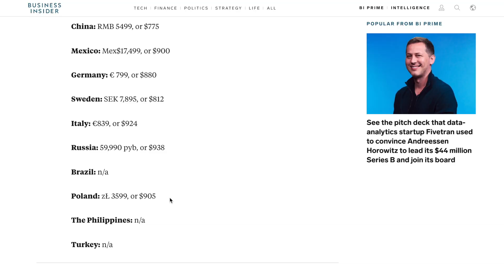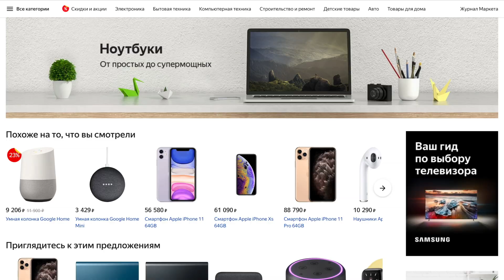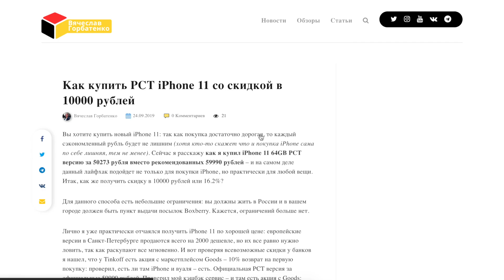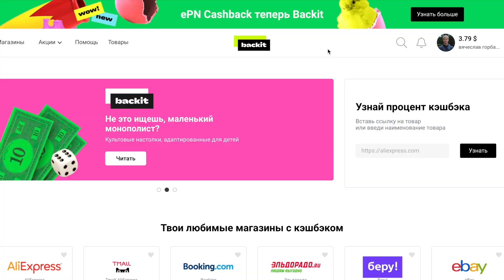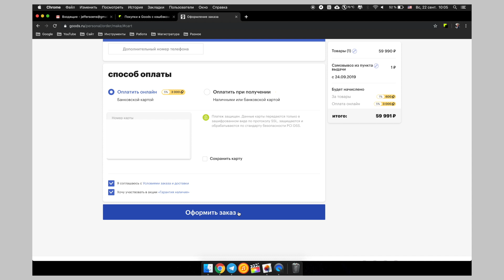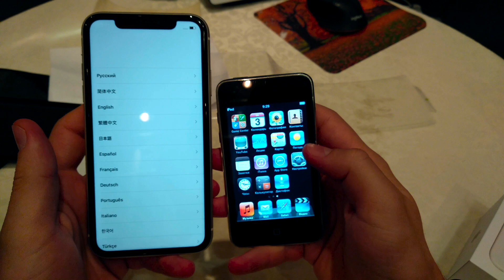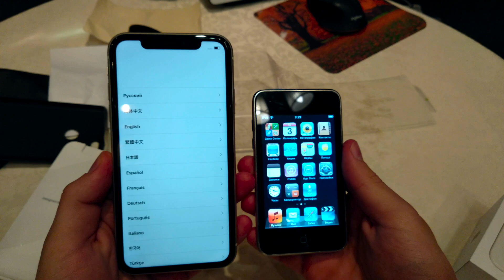Как купить iPhone 11 и iPhone 11 Pro со скидкой 16.2%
Как можно купить iPhone 11 (айфон 11) или 11 Pro, да и вообще любой товар со скидкой 16.2% – все очень легко и просто!

Детальная инструкция по покупке iPhone 11 (айфон 11) со скидкой 10000 рублей

Где купить Apple iPhone (купить Айфон) по самой низкой цене в вашем городе (Яндекс.Маркет):

Встречайте: новые iPhone 12, Pro и Mini. Презентация Apple 2020 на русском языке за 6 минут!